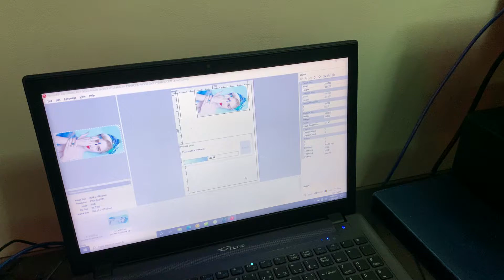LMA SHOP PRINTING AND DESIGNS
Personalized Phone Case Cover
iphone
samsung
vivo
huawei
Redmi
oppo